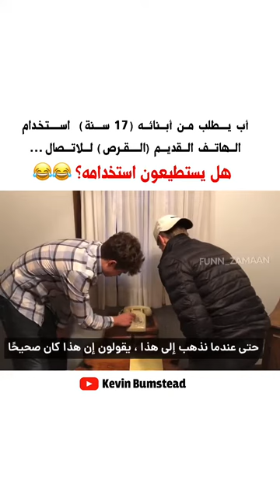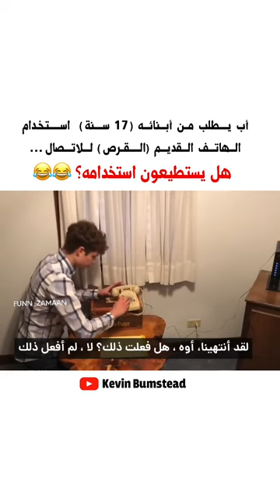اب يتحدى اولاده على استخدام الهاتف القديم 😂